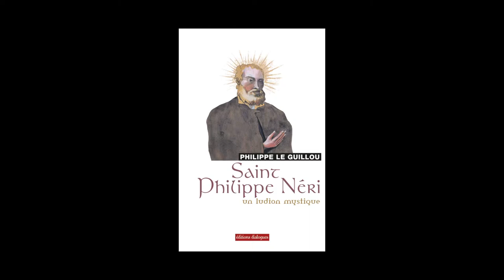Philippe Le Guillou - Saint Philippe Néry, un ludion mystique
Philippe Le Guillou vous présente son ouvrage "Saint Philippe Néry, un ludion mystique" paru aux éditions Dialogues.